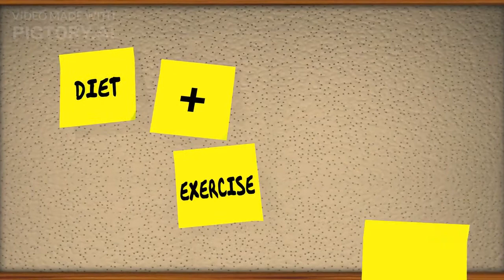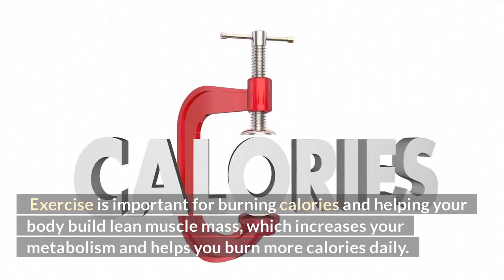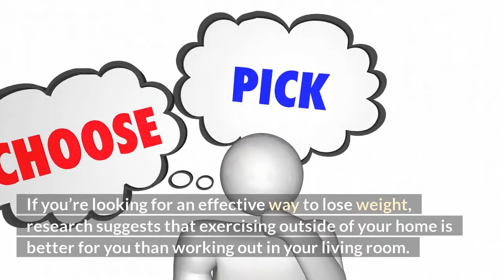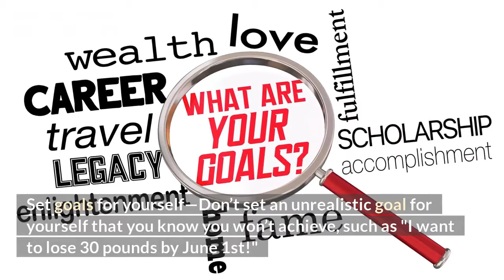Weight Loss Journey at Home: How to Lose Weight without a Gym Membership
What if you could lose weight without joining a gym? Would you do it? Would you be interested in losing weight at home? If so, this guide can help you get started. You’ll learn the basics of how to lose weight and which dieting plans will benefit your health the most, all without having to set foot in a gym or purchase anything other than food from your local grocery store.
Additionally, I recommend a product that can help you with that matter.
Success Starts at Home.
What is your favourite place to spend time? Is it at your office, at home, or out in public? Eating healthy is one of the best ways to lose weight. If you work from home like I do, you are in luck because you have no commute and more time to yourself. However, that doesn't mean getting in shape is going to be easy. You still need the right motivation, a reasonable plan, and the willpower to make it work.
What Are the Best At-Home Workouts?
If you don't have access to a gym membership, or if you're trying to stay on budget, the best idea is to purchase an online fitness program or find a YouTube video about an exercise workout for free. You can also buy DVDs that offer workouts with equipment you already own (like hand weights). Another option is to use your own body weight as resistance when doing exercises like push-ups and crunches. This might be enough to get you started on your weight loss journey at home!
Finding Time To Work Out
Finding time to workout and stay active while maintaining a healthy diet can be tough, especially when working full-time. If you feel like you don’t have enough time in your day, try incorporating short bursts of exercise throughout your day. For example, take breaks from work every hour or so and do some simple exercises like walking up stairs or doing lunges. This way, you won’t have to dedicate an entire morning or afternoon to your daily workouts but can still enjoy all of their benefits.
Including Diet in Your Weight Loss Strategy
Diet and exercise go hand in hand. Exercise is important for burning calories and helping your body build lean muscle mass, which increases your metabolism and helps you burn more calories daily. If you want to lose weight with a diet, it’s important that you incorporate exercise into your weekly plan. A study published in the Journal of Clinical Endocrinology & Metabolism found that obese women who exercised when they were on a diet lost three times as much weight as those who didn’t work out while dieting.
Joining A Club
Joining a club can help you stay motivated and provide you with a sense of community. If you don’t have time for an organized class, consider hiring a personal trainer or signing up for an exercise DVD series that can be done in your living room. There are plenty of options out there, so do some research and find one that suits your lifestyle.
Exercising Outside of the Home
If you’re looking for an effective way to lose weight, research suggests that exercising outside of your home is better for you than working out in your living room. A recent survey found that those who exercised in their neighborhood lost more weight than those who worked out on their own or in a gym. When it comes to finding something fun and productive to do outdoors, check out outdoor exercise classes like yoga or parkour.
Tips for Staying Motivated
Whether you’re working out in your home or attending regular fitness classes, one of the biggest challenges can be sticking with your routine. If you’re trying to lose weight, you need motivation and staying power. So how do you keep yourself motivated? Here are some tips on keeping up with your exercise plan. 1. Set goals for yourself—Don’t set an unrealistic goal for yourself that you know you won’t achieve, such as "I want to lose 30 pounds by June 1st!" Instead, start small with something like, "I want to eat healthier by cutting back on my soda intake." Once you hit that goal (or once it becomes too easy), move onto something bigger—like committing to going jogging every morning before work. The key is to make sure each goal is attainable so you don’t get discouraged along the way. 2. Find a workout buddy—Having someone to hold you accountable when it comes to exercising regularly can make all the difference. When you have someone else counting on you to show up for your daily run or weekly yoga class, it makes sticking with your routine much easier than if you were doing it alone. 3. Find an activity you enjoy: This may seem obvious, but it’s important to find something you actually enjoy doing.
Bye Bye